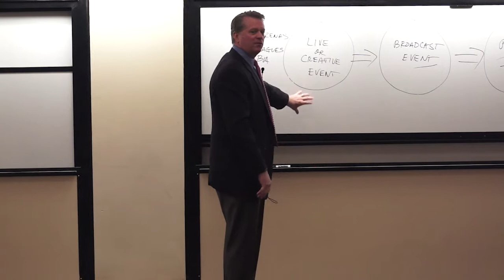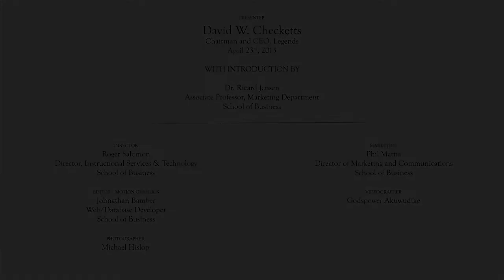Executive Speaker: David Checketts - Legends Hospitality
Chairman & CEO of Legends, David, Checketts, talks about the 49ers & stadium hospitality.